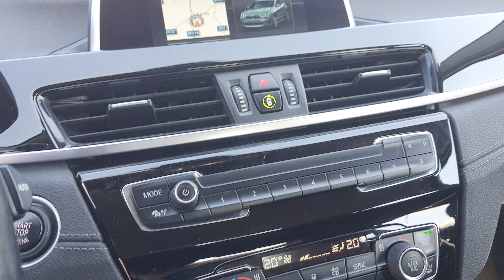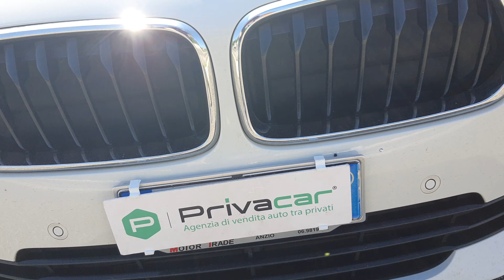BMW X2 sDrive18d - PRIVACAR APRILIA -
*E' NECESSARIO FISSARE UN APPUNTAMENTO*

BMW X2 sDrive18d (rif. N° 1416)
Autovettura in ottime condizioni generali, ufficiale BMW Italia, NON FUMATORE, ideale per brevi e lunghi tragitti.
La vettura è dotata di sensori di parcheggio ant/post, portellone bagagliaio elettrico, paddle al volante, navigatore, cerchi in lega 19" e tanti altri ancora.
In vendita per mutate esigenze. Insieme all'auto vengono consegnati cerchi in lega 17".

MANUTENZIONE: Tagliandata regolarmente in BMW(presente su computer di bordo). Ultimo tagliando effettuato in officina autorizzata(presente fattura) ad APRILE 2023 a 132843km.

CARROZZERIA PERIZIATA:  Da segnalare lievissimi segni su paraurti anteriore e posteriore e . Interni privi di usura.